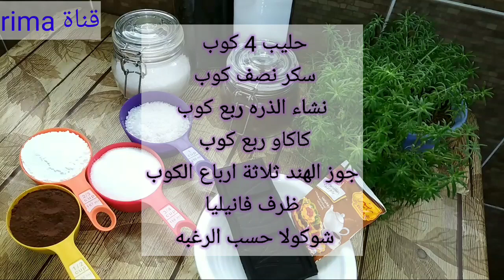اطيب حلى كاسات بارد بدون فرن ..بنكهة الشوكولا 😋😋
المكونات
حليب
نشاء الذره
سكر
كاكاو
فانيليا
شوكولا
جوز الهند